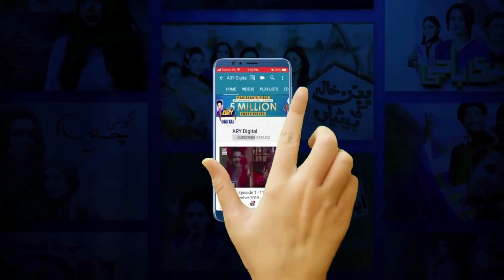Hania Episode 7 | Teaser | Top Pakistani Drama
The word ‘Divorce’ has a stigma attached to it in our society. ARY Digital’s ‘Hania’ revolves around the journey of a girl who faces marital abuse, and wants to be free from the marriage, but is afraid of facing the wrath of the society.

Zoya Nasir as Hania is a girl who is innocent and full of life. She belongs to a middle-class family.

Junaid Khan as Junaid is a handsome and arrogant guy. He belongs to a rich family.

Hania and Junaid get married, and Hania faces physical and emotional abuse after the marriage. Osama Tahir as Rohan is Hania’s cousin who went to study in London. His parents start looking for his proposals after his return.

Ahsan Talish plays Waqar and Alizeh Gabol plays Sumbul. Waqar is friends with Rohan’s parents. Sumbul is his daughter who is a strong-headed girl and lives her life her own way. She eventually gets engaged to Rohan.